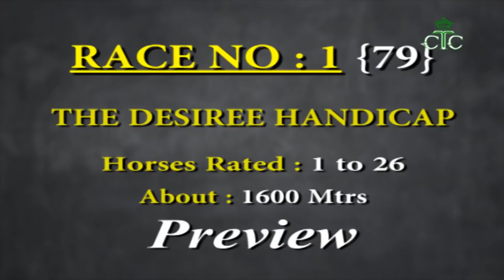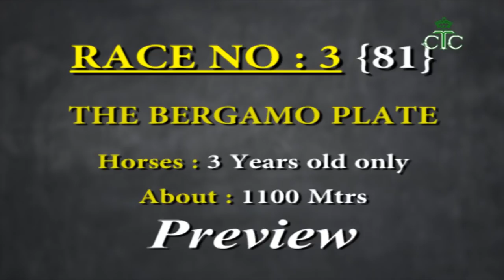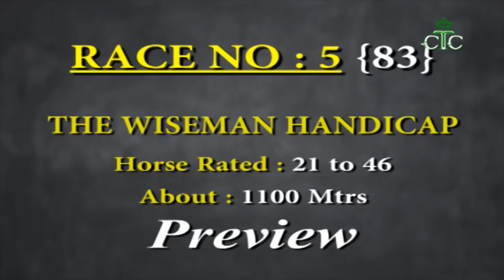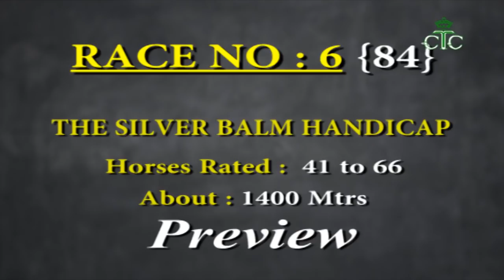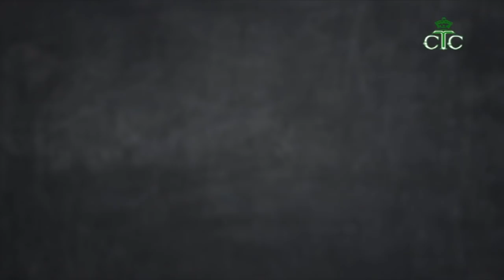Calcutta Race Preview of 30th January 2021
Royal Calcutta Turf Club, Calcutta Cold Weather Season 2020-21,Winter Meeting, Sixth DAY, Saturday, 30th JANUARY, 2021 , Race Preview